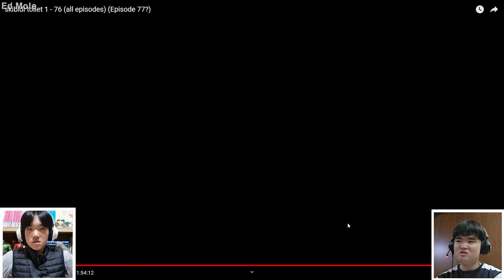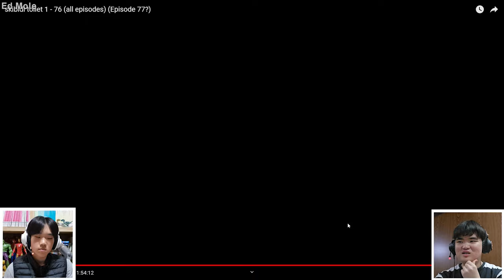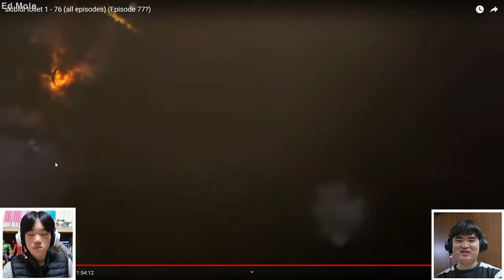Reacting to Skibidi Toilet by DaFuq!?Boom! (Episode 72 ~ 76) | "Insane Battles and Astro Arc!"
Hello everyone Ed Mole here, in this video ASSEMBLE TV and I catched up all the Episodes of Skibidi Toilet, including the most recent Episode 76.

[Chapters]
00:00 Intro
01:16 Reaction Starts! | Episode 72
09:41 Episode 73
19:50 Episode 74
27:03 Episode 75
30:44 Episode 76
38:42 Thoughts and Theories
42:51 Outro (Ending)